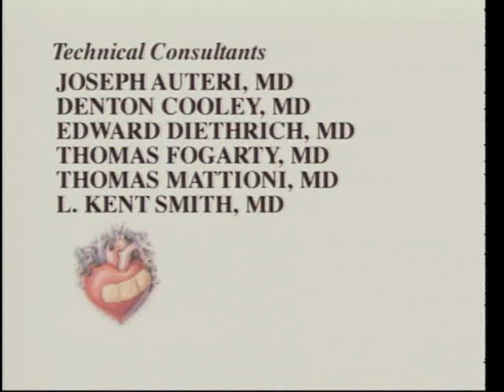A Matter of the Heart with Cliff Robertson part 4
This 1998 film documents cardiovascular medicine's maturation from crude cut and sew techniques of the past to non-invasive, catheter-based techniques. The film features cardiovascular pioneers Drs. Michael DeBakey, Norman Shumway, Denton Cooley, Ted Diethrich, and Tom Fogarty. Narrated by Cliff Robertson, produced, directed and written by Chris Wooley, vvideography by Wayne Dickamm and Dick Williams, sound by Chris Moon, and music by Kevin Stoller.